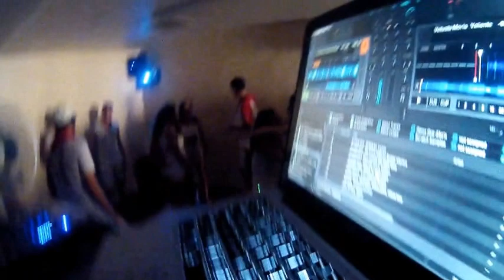Fiesta Latina Remolke 2016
Fiesta latina remolke 2015, fiestas de murchante 2015,

pequeño resumen de lo que fue, hasta el 2016 volveremos...